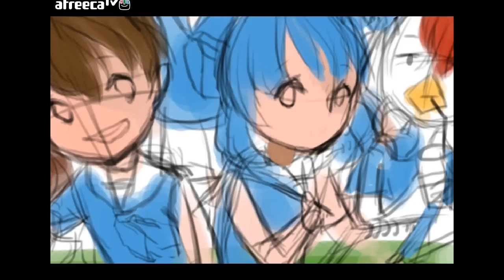Introduce My Friends [PrettyHerb 쁘띠허브]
요번 그림영상은 저희 친구분들을 소개 하는 그림 영상 입니다^^
인터넷 상에서 활동하다가 서로 만나게 되었어요.
제가 의지 할수 있고,너무나 든든한 친구들을 소개 합니다!